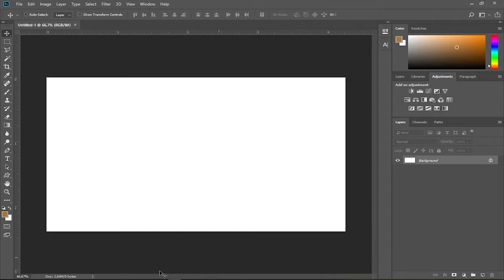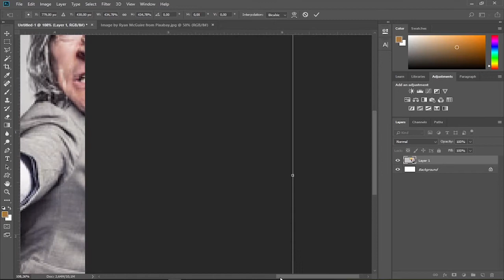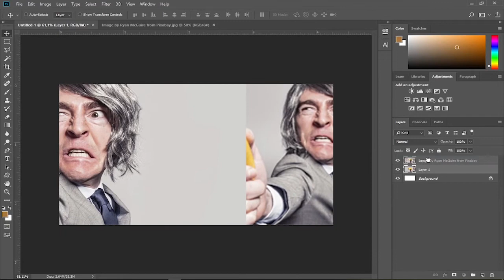How to Resize an Image in Photoshop without Losing Quality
This tutorial shows you how to scale an image up and down in photoshop without losing its original quality. You will see the quality difference after scaling up a raster layer and a smart object.